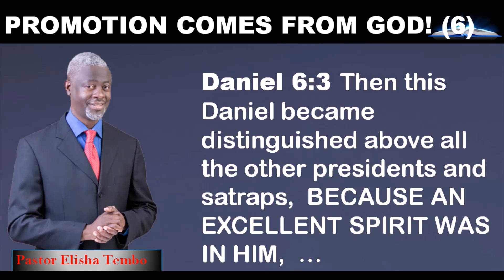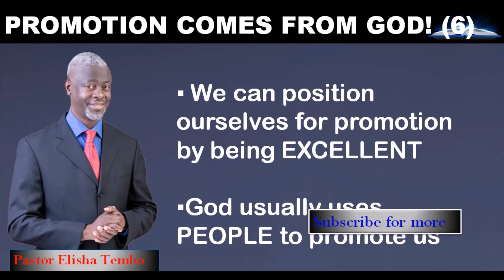PROMOTION COMES FROM GOD!6.Pastor Elisha Tembo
Daniel 6:3